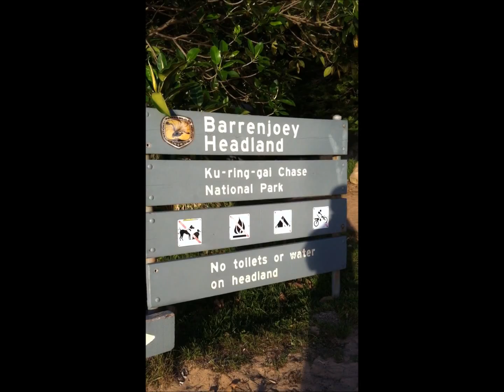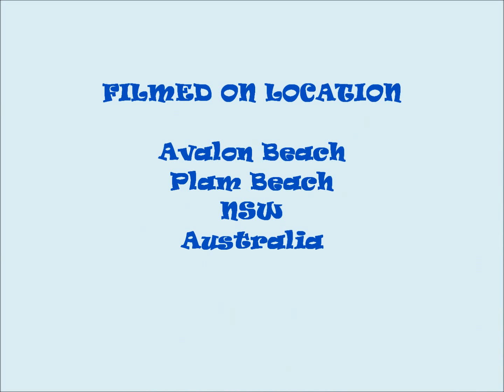plam beach trip